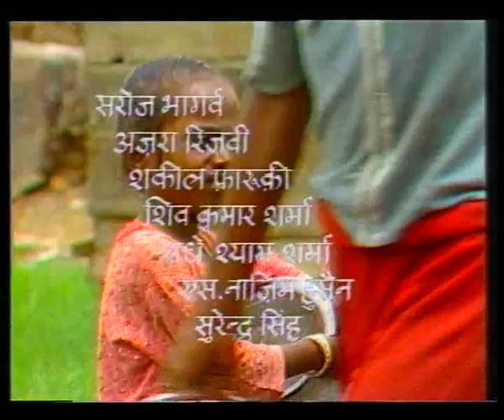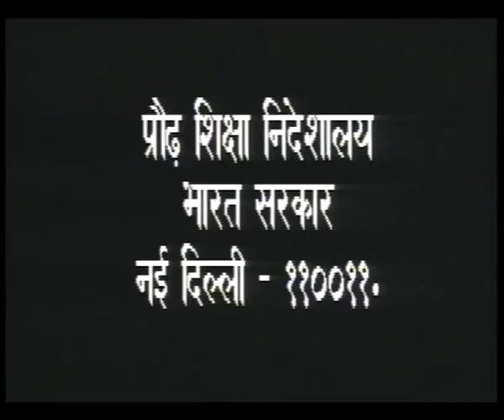APNI BASTI APNE LOG EP 9